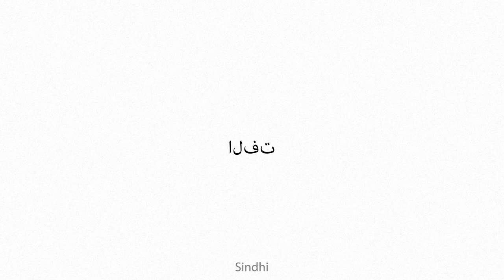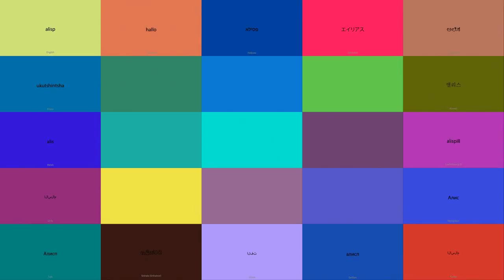alisp Multilingual Translation